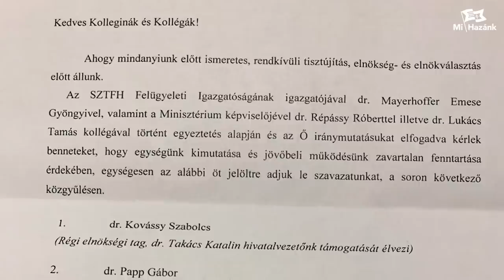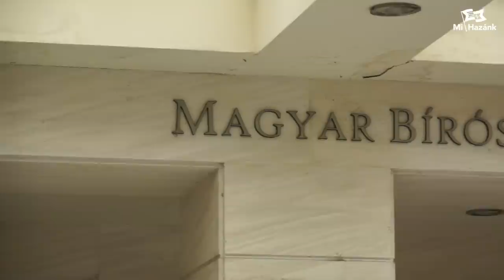Újabb botrány a végrehajtói karnál - a Mi Hazánk rendet és tisztességet követel a végrehajtásban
És talán a legfontosabb kérdés, hogy mikor lesz már végre rend a népnyúzó végrehajtóknál és meddig fognak a magyar nemzet nyomorán megkeresni évi több száz millió forintot? Felháborító, hogy a kirobbant Schadl- Völner botrány után sem a kormány, sem a magyar birósági végrehajtói kar, sem a szabályozott tevékenységek felügyeleti hatósága sem lép semmi érdemlegeset és sorra halmozzák a botrányokat! A Mi Hazánk Mozgalom ezért követeli, hogy végre rend és tisztesség uralja a végrehajtást Ennek előmozditása érdekében mielőbb lépjenek fel ! Petris Csaba pedig mielőbb nyilatkozzon a kikerült dokumentummal kapcsolatban és ne a Kar védelmező szárnyai alatt húzza meg magát!